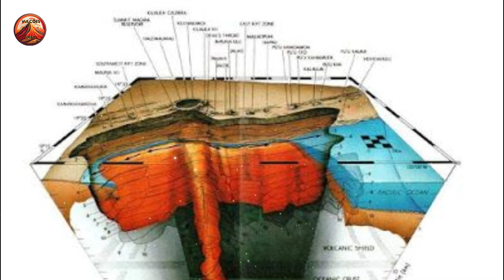🌋 Pode ocorrer uma nova erupção em vulcão do Havaí🌋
Equipamento usado:
Microfone Estúdio BM800 Braço Articulado 813
Cadeira Gamer TGT Heron TC
Mouse sem fio Logitech M170
HyperX Teclado Gamer HyperX Alloy Core RGB

Livros referencia do canal:

Geologia Física e Geologia Histórica

ULTIMOS VÍDEOS